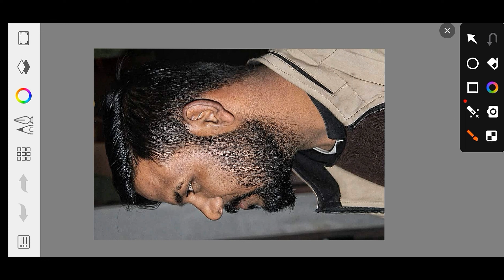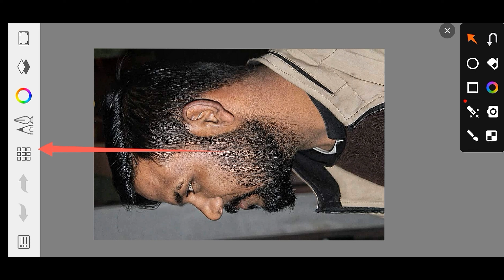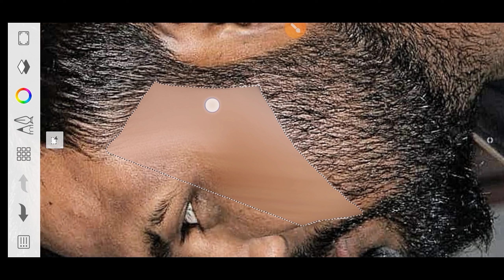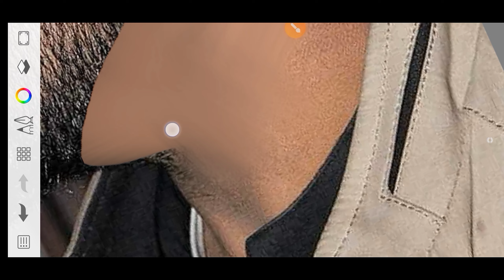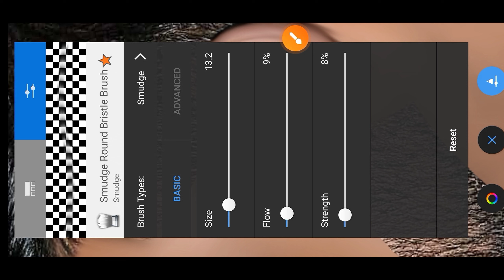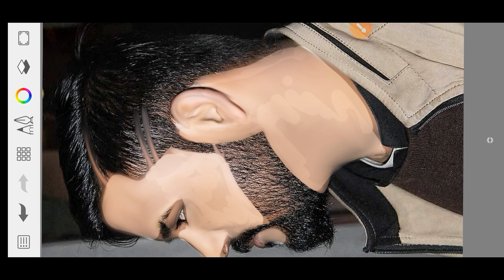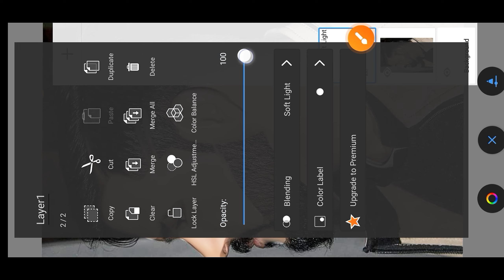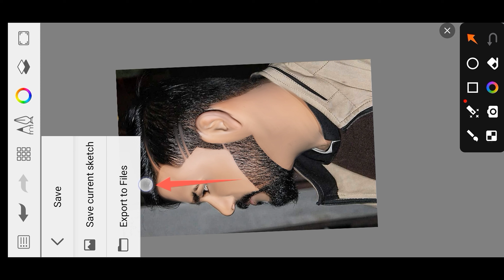Sketchbook Hair Catting Face Editing | Sketchbook Dari catting kaise Kare | Photo Editing 2024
This Channel Is About To All Types Photo Editing
And Photography📸Tips & Tricks

Friends, every one of my videos is definitely long, but you people will get complete information in every video.

Your Queries✅✅

photo editing
sketchbook photo editing
sketchbook editing
hair editing
sketchbook editing 2024
sketchbook photo editing hair cut
sketchbook face smooth photo editing

photo editing
face app photo editing kaise kare
hair cutting photo editing kaise kare
toolwize photo editing kaise karen
sketchbook editing
face kaise change kare photo editing
autodesk sketchbook photo editing tutorial
eyebrows cut photo editing kaise kare
photo editing hair cutting
snapseed photo editing tutorial
2024editing

Video Link💯💯